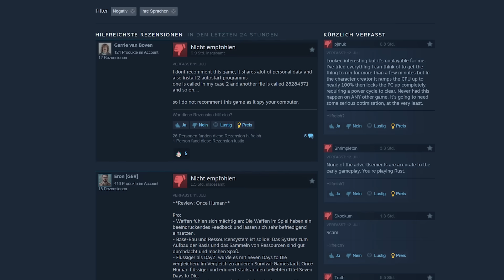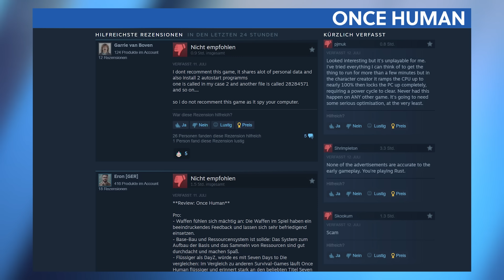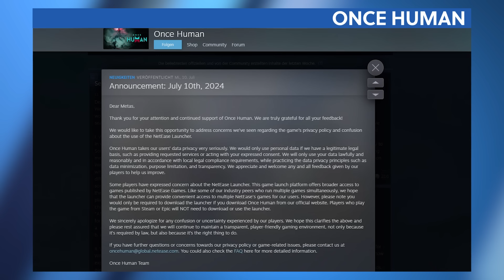Klaut der große neue Steam-Shooter eure Daten? Review-Bombing bei Once Human - News am 12.07.24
Mehr Infos zum tic tac „Refresh your summer“ Gewinnspiel findet ihr (Werbung)

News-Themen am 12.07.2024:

00:00 Intro
00:35 Once Human - Steam-Shitstorm aus Angst vor Datenklau
03:26 Planet Coaster 2 - Parksim-Fortsetzung angekündigt
03:50 Greedfall 2 - Termin für Early-Access-Start
04:09 Pool Party - Riot Games stampft Smash-Bros-Klon ein
05:12 Fallout: Van Buren - Eingestampftes “Fallout 3” spielbar
06:03 Double Dragon Revive - Beat’em Up-Remake vorgestellt
06:34 Synced - Loot-Shooter wird abgeschaltet
07:10 Rogue Trader - Void Shadows DLC kommt später
07:39 Outro

Folgt uns!